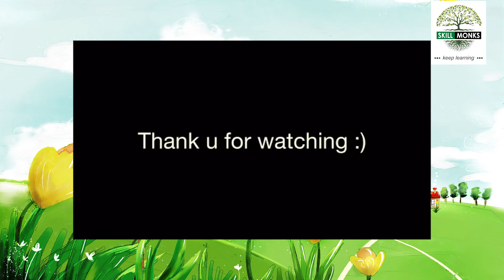Secret of Non-Living Things by Jeet | Pallavi Model School | Digital Champ Contest | SKILL MONKS